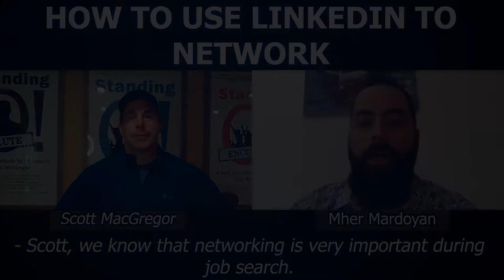How to Use LinkedIn to Network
LinkedIn must be for building solid relationships and not only selling.

Putting content on LinkedIn is a great way to network and show your authentic self

After connection on LinkedIn, follow-up and have service mentality, what can I do for you? Make a strong introduction ? Introduce you to someone?